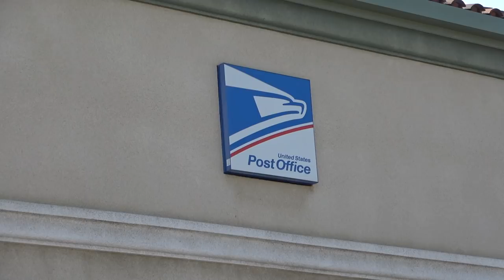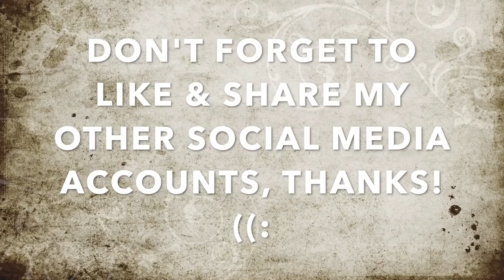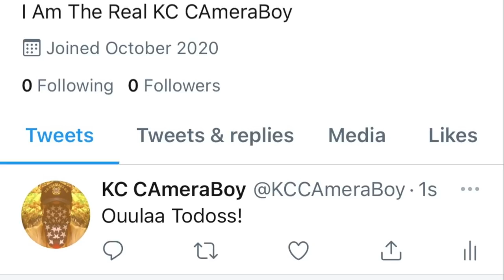Kim Jong Uncool Dislikes Freedom, Threatens To Get Me Sued For Filming-1st Amendment Audit